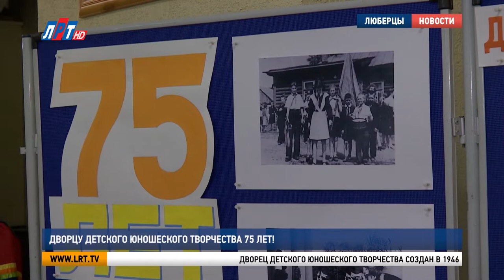Дворцу детского юношеского творчества 75 лет!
Дворцу детского юношеского творчества исполнилось 75 лет. В честь юбилейной даты в Люберцах прошел праздничный концерт. На главную сцену округа вышли воспитанники и сотрудники учреждения дополнительного образования. На торжественную встречу пригласили и моих коллег.

Дворец детского юношеского творчества создан в 1946 году. Тогда он назывался Дом пионеров. Окунуться в его историю помогает вот эта выставка. Ретро-фотографии и поделки, созданные руками советских детей – золотой фонд образовательного учреждения.

Анна Стожарова, заместитель директора дворца детского юношеского творчества г.о. Люберцы:
«Вот эти работы, которые вы видите, все участвовали в различных конкурсах, выставках, все имеют призовые награды. И сегодня. Когда мы их представляли, многие люди с теплом вспоминали, кто-то занимался во дворце творчества».

Нынешние воспитанники дворца творчества ничем не уступают своим предшественникам. Вторая выставка – уж современных работ – тому доказательство. Организация, объединяющая талантливых детей, не забывает традиции, но, в то же время постоянно двигается вперед.

Алексей Конюшков, директор дворца детского юношеского творчества г.о. Люберцы:
«Заслуга дворца творчества, что мы разбросаны по всему городскому округу Люберцы, от Красково, Малаховки, Томилино до самого цекнтра, до северной стороны Люберец. На следующий год у нас еще несколько добавляется зданий на севере в частности через Комсомольский проспект».

На сегодняшний день дворец детского юношеского творчества работает по 6 направлениям. В стенах учреждения получают дополнительное образование около 6 тысяч юных жителей городского округа.

Ирина Назарьева, первый заместитель главы администрации г.о. Люберцы:
«Проводится огромная работа в плане воспитания наших детей. Самое главное, чему учите вы, вы учите их трудолюбию, усердию, учите дружить, любить свой родной край, любить свою семью, любить свое творчество».

За эти и многие другие заслуги и в честь юбилея дворца детского юношеского творчества педагоги получили памятные медали, почетные грамоты и благодарности. А воспитанники учреждения, в свою очередь, поздравили их своими выступлениями.